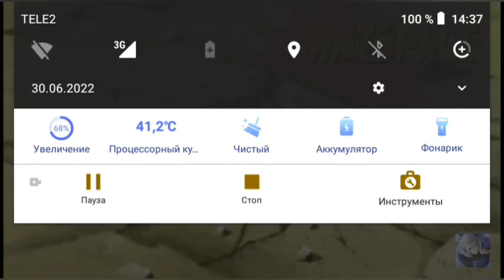У Наруто бамбануло (Наруто против пеин)